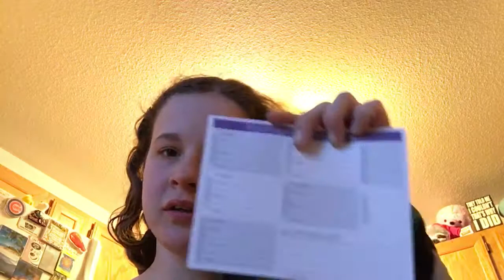The Paper box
Subscription Box 📦